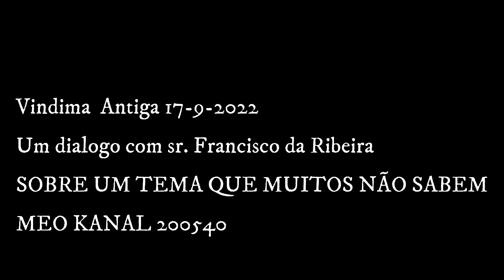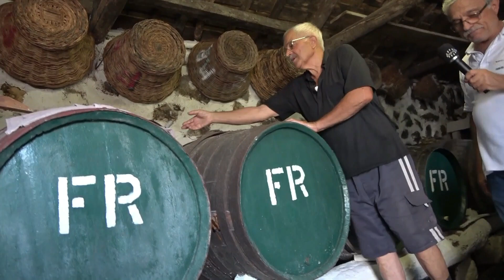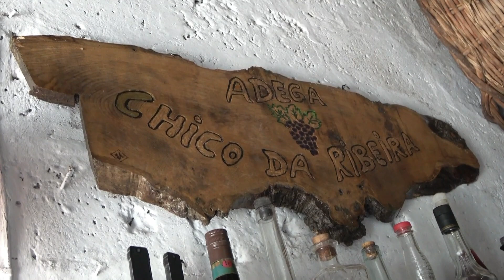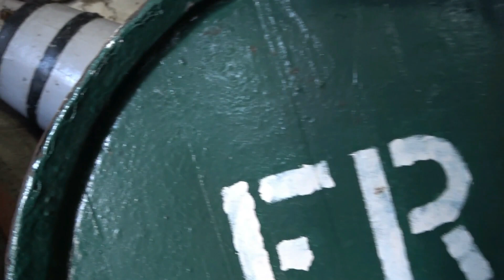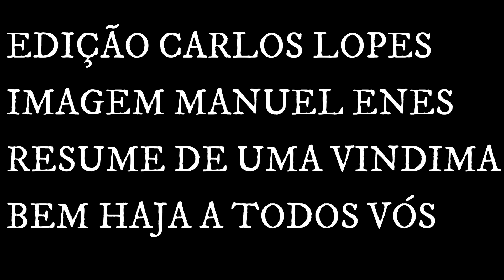Vindima na Ilha Terceira 2022